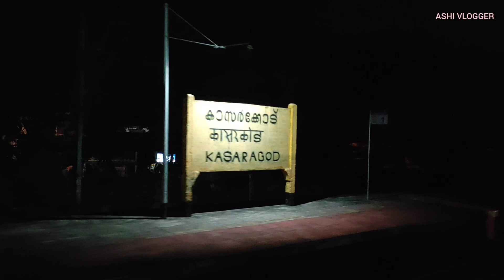TRAVEL WITHOUT MONEY- KASARGOD to KANYAKUMARI - preparation - വിട്ടിൽ നിന്നും KASARGOD എത്തി 🕺 - K2K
അങ്ങനെ വിട്ടിൽ നിന്നും KASARGOD എത്തി ❤️❤️❤️

പണമല്ല യാത്രകൾ സമ്മാനിക്കുന്നത്
യാത്ര ചെയ്യുവാൻ പണം ഒരു
പ്രശ്നമല്ല  എന്ന എന്റെ ചിന്തകളാണ് ഈ യാത്രയിൽ എന്റെ ധൈര്യം 💪